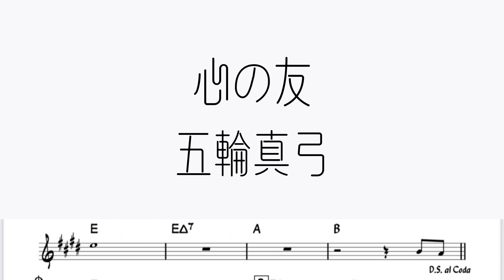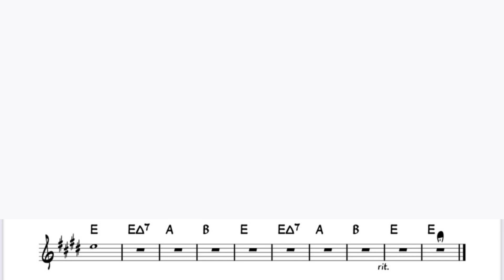五輪真弓「心の友」をアルトサックスで演奏 楽譜 コード 付き演奏動画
五輪真弓「心の友」を楽譜そのままに演奏してみました。